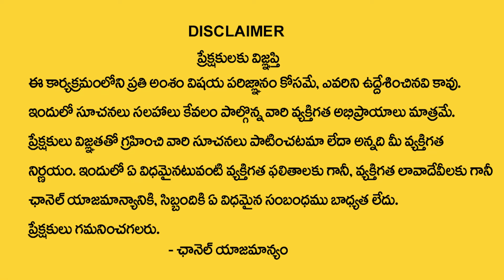ఈ స‌మ‌యంలో ల‌లితా స‌హ‌స్త్ర‌నామం చ‌ద‌వ‌కండి | Lalitha Sahasranamam Chanting Rules |Dr.Ananta Lakshmi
Watch► ఈ స‌మ‌యంలో ల‌లితా స‌హ‌స్త్ర‌నామం చ‌ద‌వ‌కండి | Lalitha Sahasranamam Chanting Rules |Dr.Ananta Lakshmi